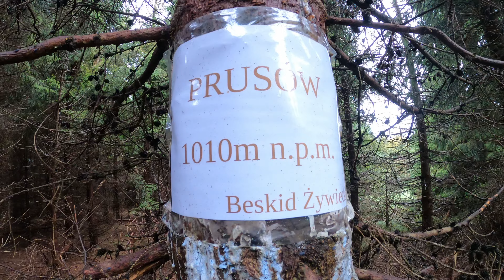Góra Prusów 1010m Beskid Żywiecki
Wycieczka na Prusów 1010m z Cisiec bez szlaku na Palenicę .
Potem szlakiem niebieskim na polanę pod szczytem Prusów .
Zejście bez szlaków !